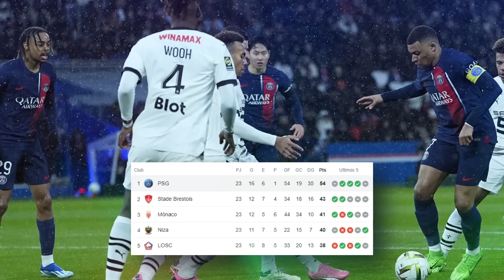COREAN a MESSI y CRISTIANO REACCIONA | MODRIC SALVA al MADRID | PSG listo para SALIDA de MBAPPÉ